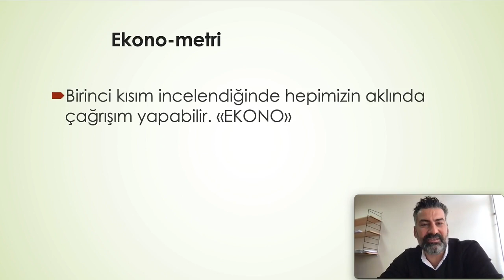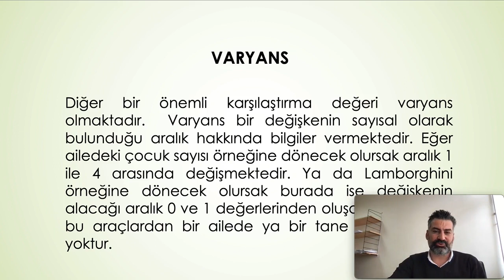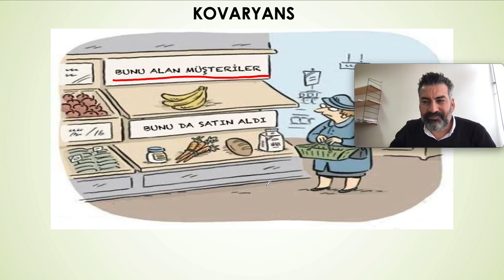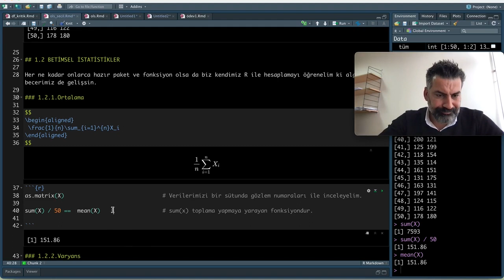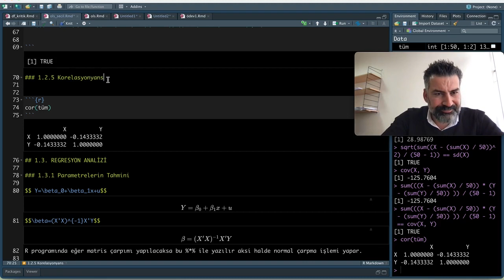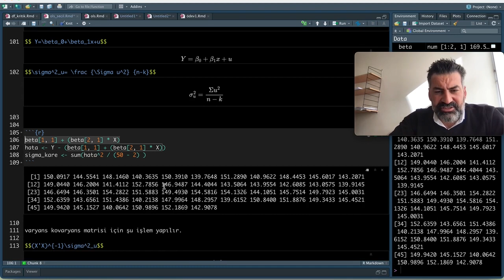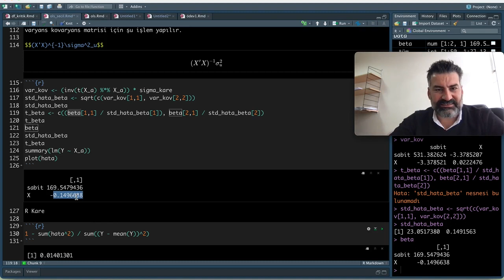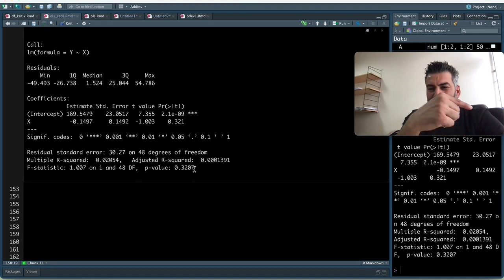R'da RStudio ile Betimsel İstatistikler ve Temel Ekonometri (Regresyon Analizi) (1/10)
Bu videoda sizlere Regresyon Analizini ve betimsel istatistikleri hazır kod kullanmadan nasıl gerçekleştirebileceğimizi anlatmaya çalıştım. İlerleyen videolarda da temel ekonometri bilgimizi tazelemeye çalışacağım. Ayrıca çıktıları da elimden geldiği kadar açıklamaya gayret ettim. Herkese iyi seyirler. Bir sonraki videoda da ekonometri sorunlar ile devam edeceğim. Herkese iyi seyirler.